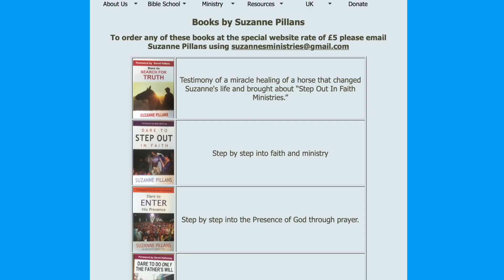Lazarus Come Forth,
Lazarus comes out of the tomb alive after four days. We are also called out of our sicknesses, bondages, past sins and problems into new life and freedom In Him. Also watch a stroke getting healed.